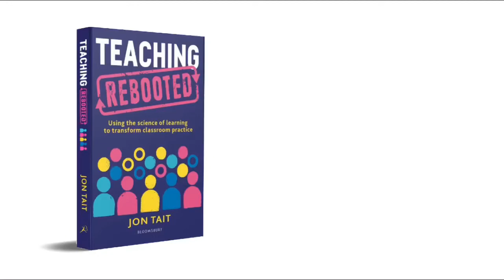Teaching Rebooted - Chapter 2 Spacing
Hear from author of ‘Teaching Rebooted’, Jon Tait about how the Science of Learning can transform your classroom practice.